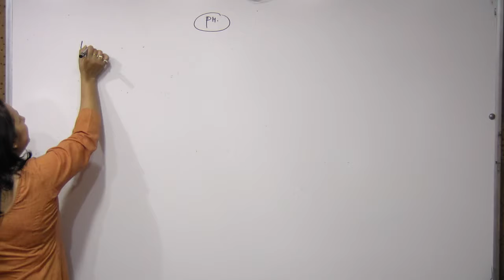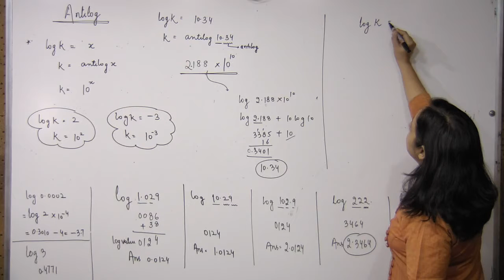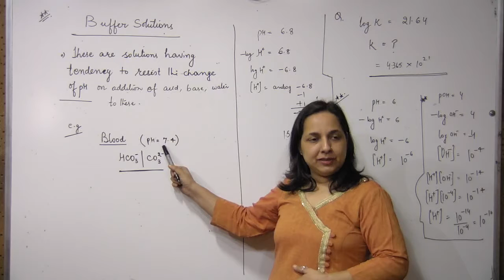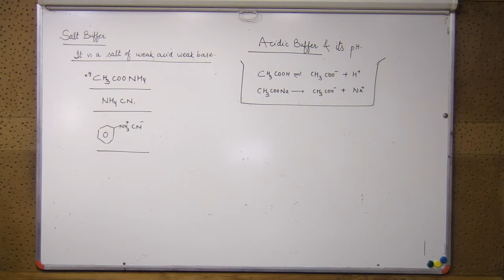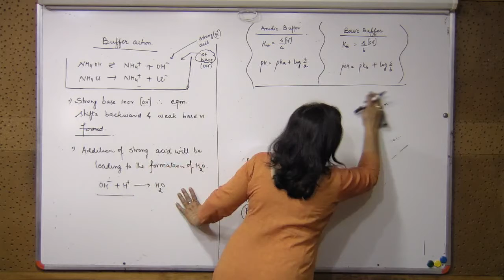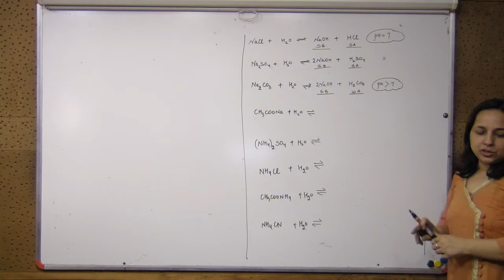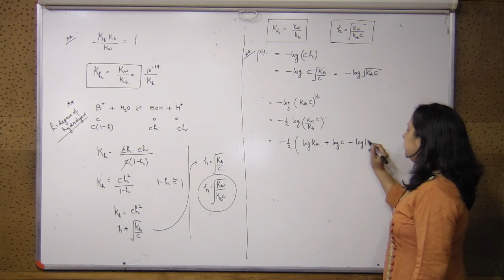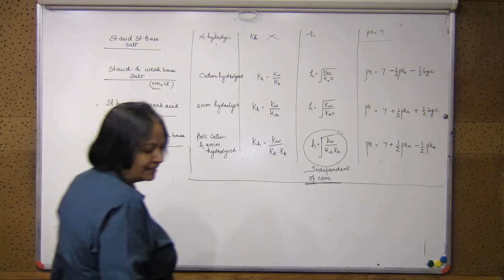+1 Chemistry 06 11 16